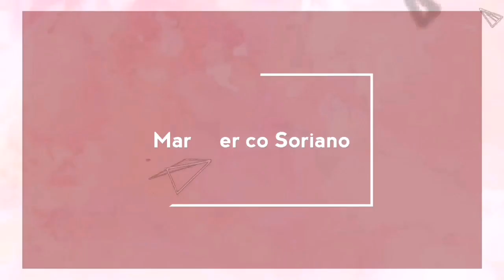Q and A with my bestie | VLOG 3